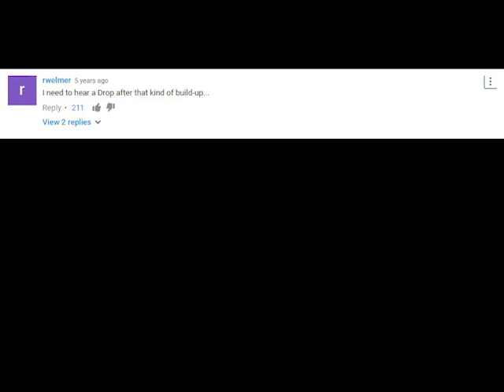euler's disk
Took me 2 minutes.